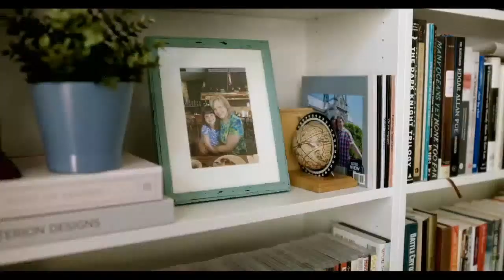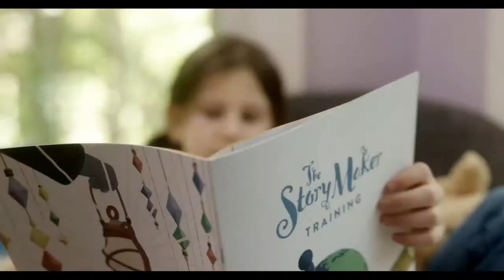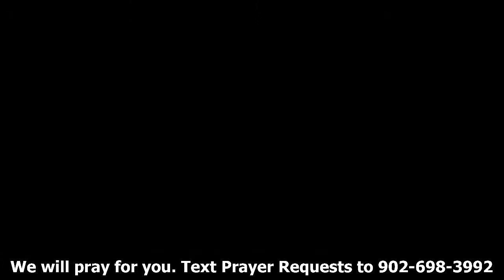Sunday Worship - June 7, 2020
We are looking forward to worshiping God this morning with YOU! Our Live Stream Service begins at 1030am.

Live Q&R at the end of our online service.